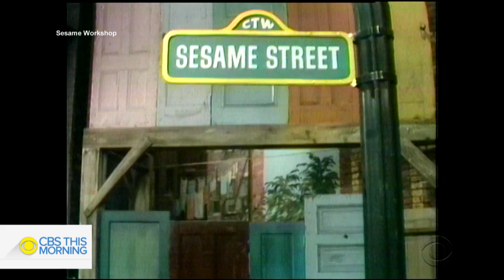"Sesame Street" becomes first TV show to be a Kennedy Center honoree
For the first time ever, this year’s Kennedy Center Honors celebrates a TV show: "Sesame Street." It has revolutionized how we think about childhood and the world. The ceremony, which airs Sunday on CBS, paid tribute to the program’s co-creators, Lloyd Morrisett and Joan Ganz Cooney, and especially the muppets. Anthony Mason reports.